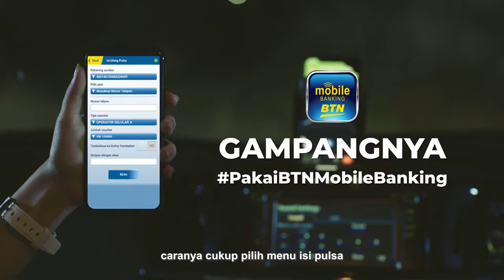Tvc mobil banking BTN